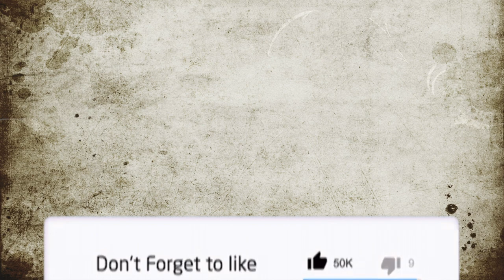Life Update - Its been Hard | Grieving my parents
Hi Swagg Fam, I have missed you all. Today I  give you an update on what my life has been like the past few months. Oh, it's been hard.😭

NAMIBIAN YOUTUBER

About this no copyright sad and emotional free to use music:

Title: The End
Type of music: Chillstep
Mood: Sad / Emotional

You’re free to use this no copyright Emotional background music, but you must include the following in your video description (Copy & Paste):